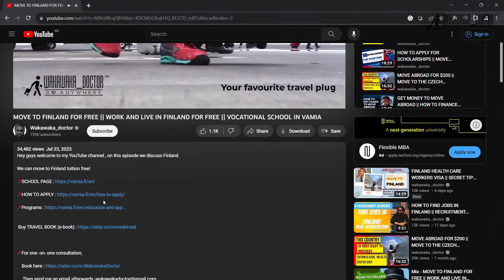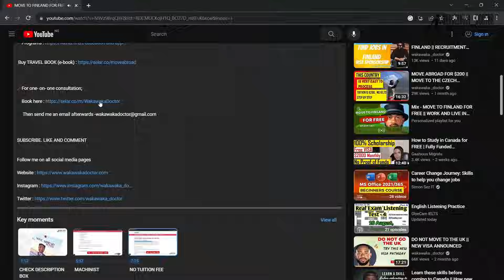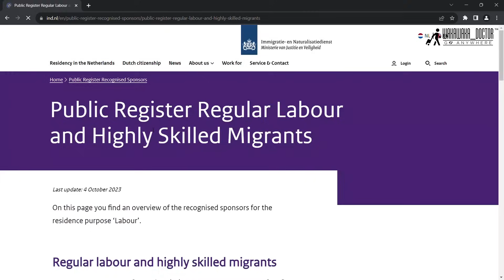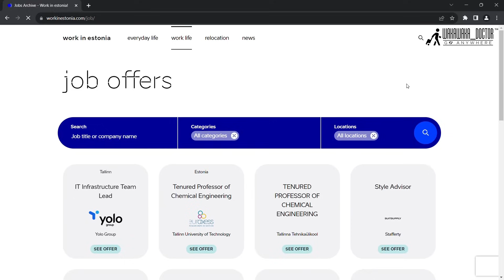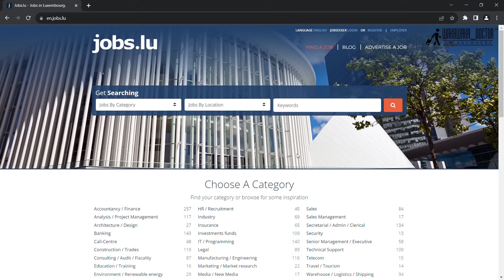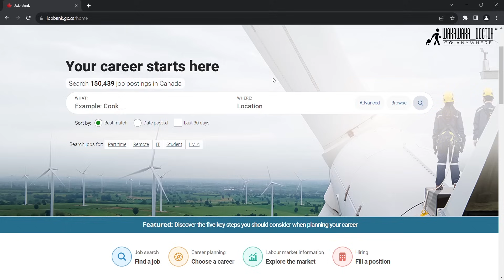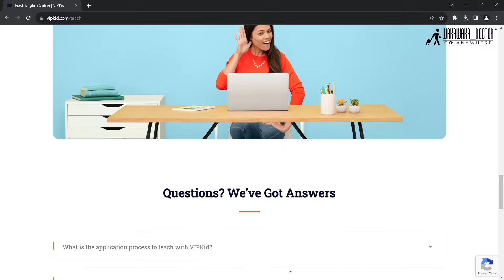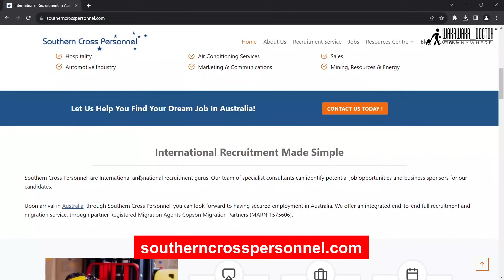How To Find Visa Sponsorship Jobs Abroad: Free Move Guide 2024 | WakaWakaDoctor.com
Discover global job opportunities with this guide on "How to Get Jobs Abroad" featuring Visa Sponsorship! Whether you dream of a career change or seek international work experience, this video has you covered.

💬 For one-on-one consultation, Book here!

In this comprehensive tutorial, discover:

Tips on Crafting an International Resume/CV
Insightful Job Search Platforms for Global Opportunities
Key Steps to Secure a Job Abroad

Take advantage of the chance to elevate your career on a global scale. Watch now and take the first step toward your international professional journey! 🌐🚀

Chapters:

00:00 - Introduction
02:00 - Strategies for Finding Visa Sponsorship Jobs
05:00 - Crafting an International Resume/CV
08:00 - Job Search Platforms for Global Opportunities
10:00 - Key Steps to Secure a Job Abroad
15:00 - Common Visa Sponsorship Questions Answered
17:00 - Conclusion

This video is about How To Find Visa Sponsorship Jobs Abroad: Free Move Guide 2024. But It also covers the following topics:

Move Abroad Jobs 2024
Free Move Jobs Abroad

Video Title: How To Find Visa Sponsorship Jobs Abroad: Free Move Guide 2024 | WakaWakaDoctor.com

🔔If you love moving abroad for better opportunities, you don't want to miss out on essential living tips!

✅  About Wakawaka_doctor.

Join me as I explore travel, migration, and job opportunities abroad. On my channel, you'll find tips on visa sponsorships, scholarships, and moving to new countries. I share practical advice and personal experiences to help you realize your international dreams. Watch my videos for step-by-step guides, insider tips, and inspiring stories.

🔔 Are you dreaming of moving abroad for better opportunities? If so, don't miss out on travel blogs!

© Wakawaka_doctor